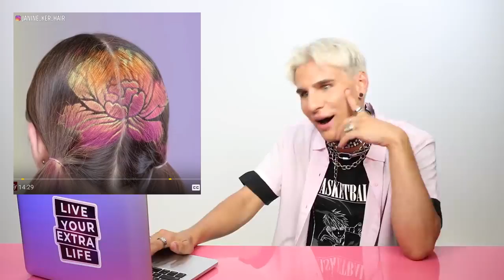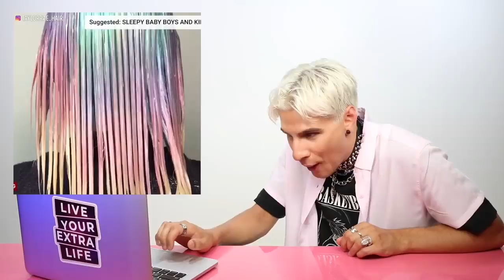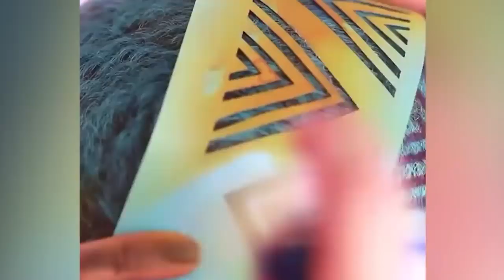HAIRDRESSER REACTS TO CRAZY HAIR COLORING!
Hi Beautiful! Today we explore the wonderful world of social media hair coloring where people do the most random things to catch attention. Some of this stuff is mad cool tho.